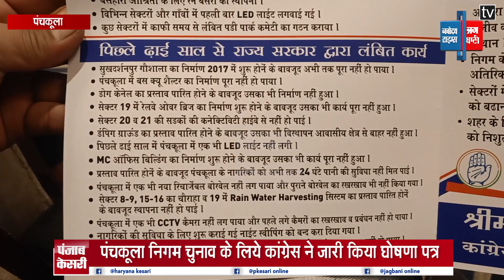CONGRESS ने निगम चुनाव के लिए जारी किया घोषणा पत्र, किये कई दावे और वादे, सरकार पर भी साधा निशाना